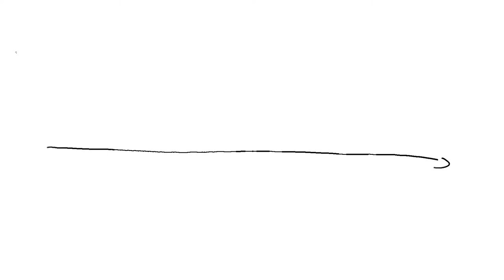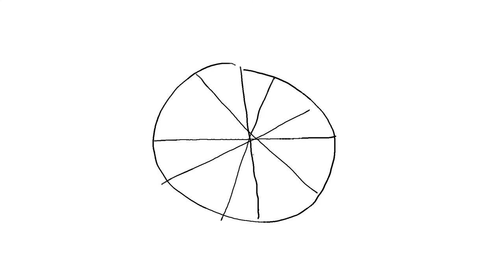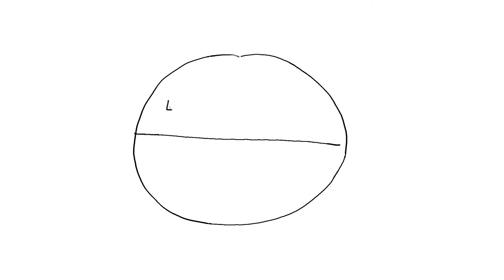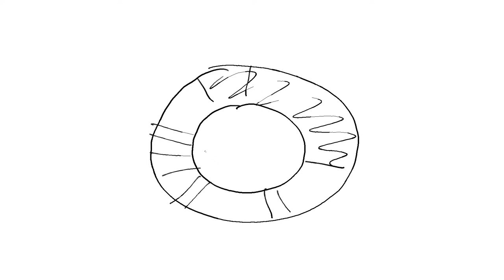The Most Powerful Habit (+ App to Help You Keep It)